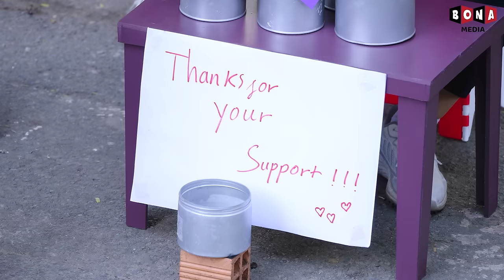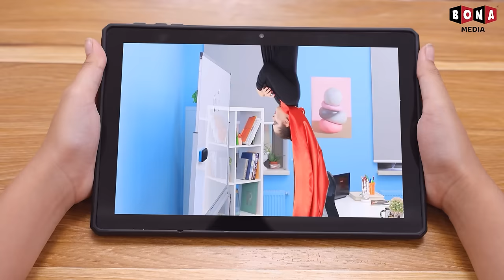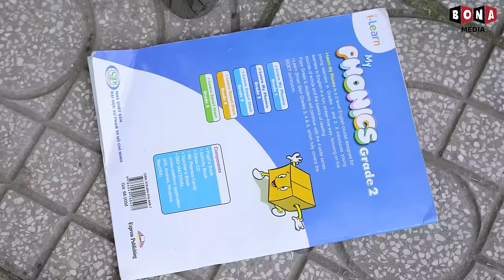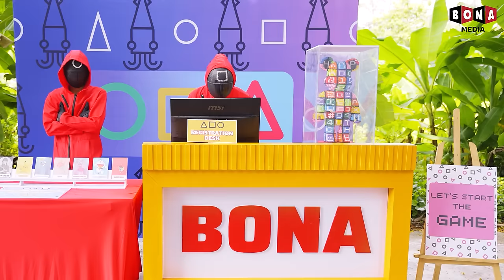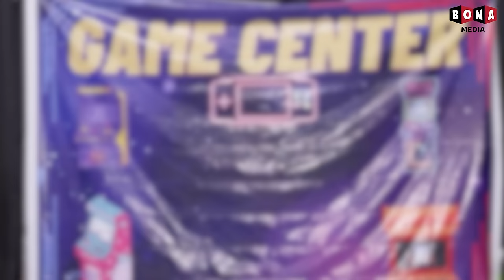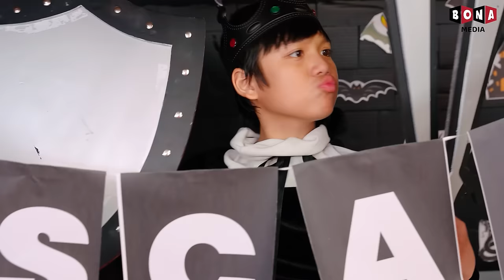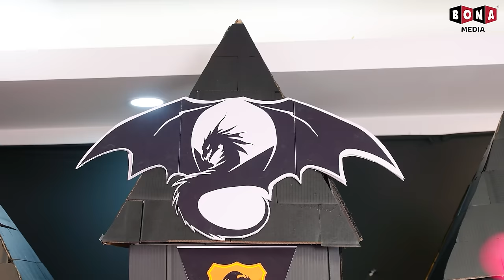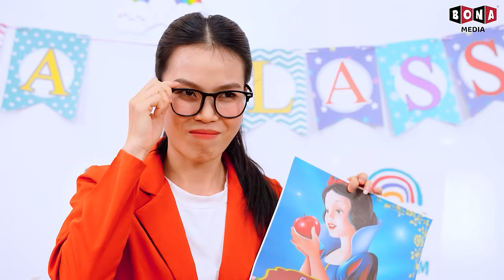Oh No! Rich Baby Doll Became Poor Girl - Funny Stories About Baby Doll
Oh No! Rich Baby Doll Became Poor Girl

🍎 CREDIT 🍎
Producer: Thanh Tân
Creative Director: Vũ Huy
General Film Director: Nhựt Tân
Director: Phước Tín
Director of photography: Xuân Thành
Cameraman: Xuân Thành
Production Assistant: MỸ TIÊN
Scriptwriter: Xuân Quỳnh
Script Editor: Thanh Huyền, Hưng Vương
Props: Thiên Phú
Editor: Việt Văn
VFX: Hoàng Phương
Voice Talent: Tố Uyên
Compositor: Tường Lãm